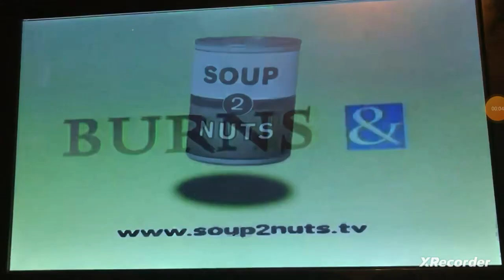Soup2Nuts/Burns & Burns/Warner Bros. Television (1999/2003)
Taken From "I Want Clouds to Scream". on DVD